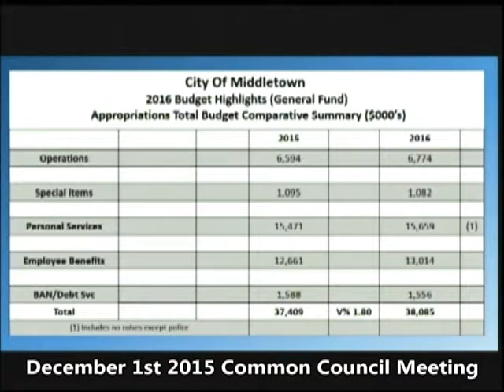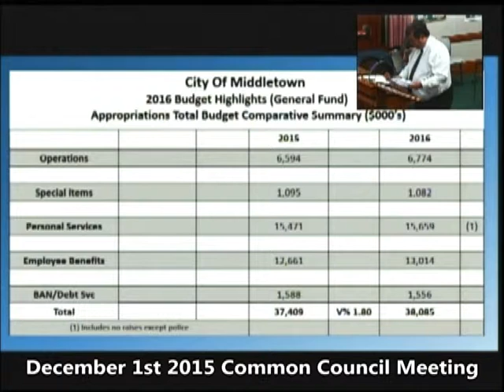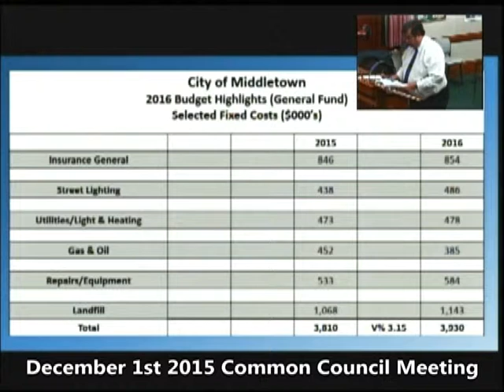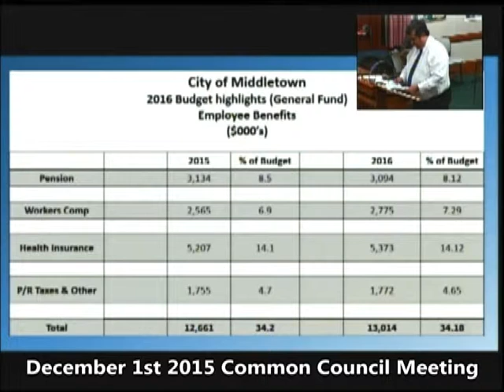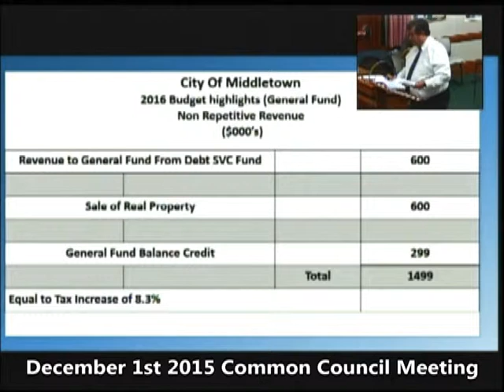The December 1st 2015 Common Council Meeting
The City of Middletown, NY Common Council Meeting, on December 1st 2015